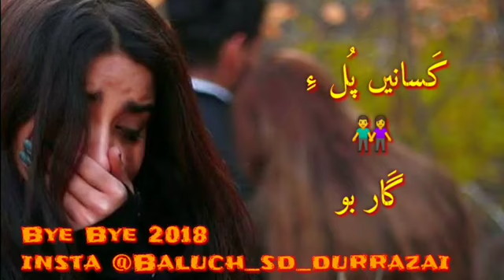New Balochi status.